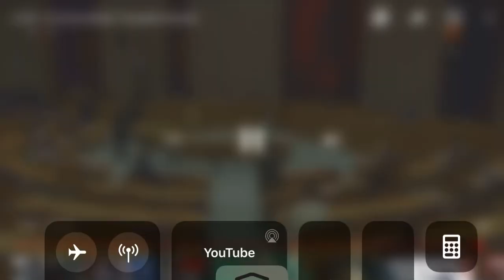Chaos in de 2e kamer: Coalitie partijen lopen weg om stemming over salarisverhoging zorgpersoneel.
CHAOOSSS